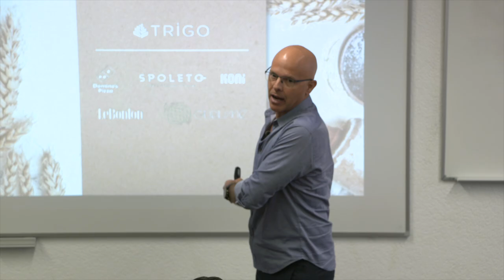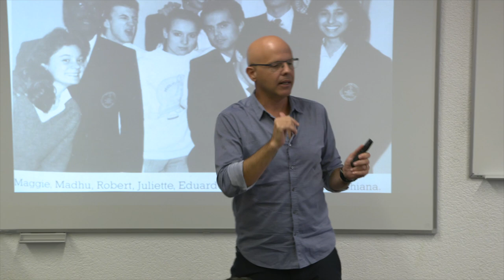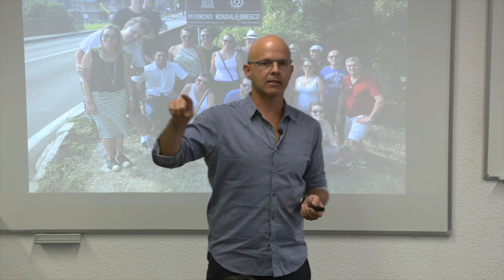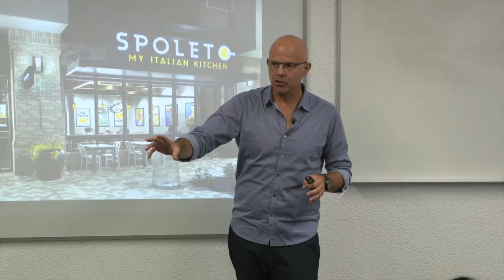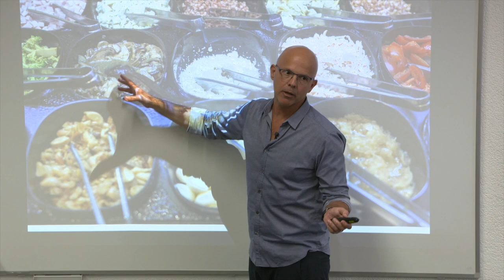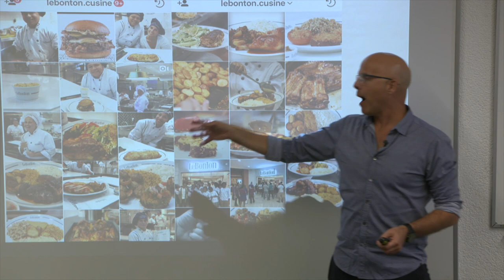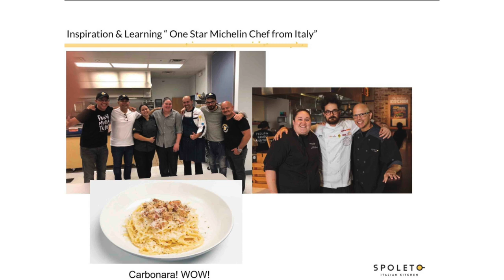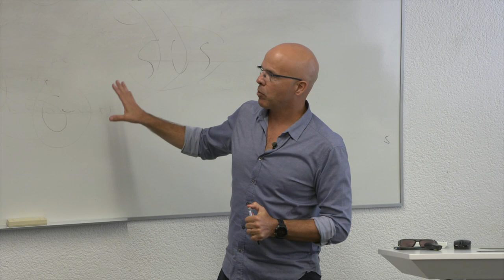Leadership Series #19: Passion changes everything - Eduardo Ourivio, Co-founder Spoleto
In this must-watch for anyone who wants to run their own business, or already does, Eduardo Ourivio, Co-founder of Spoleto and Les Roches alumnus, tells us how he co-created a £500m business. He talks bankruptcy, breaking into the US market, developing a culture and the importance of losing - sharing advice, wisdom and lessons learned. If you’re serious about making your dream a reality, you need to watch this.